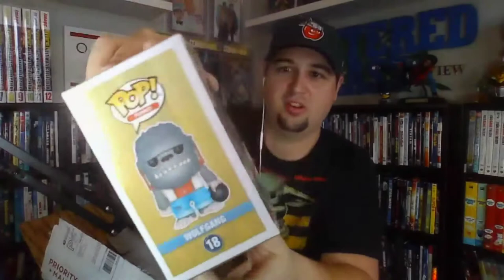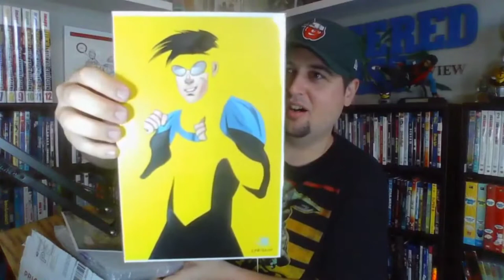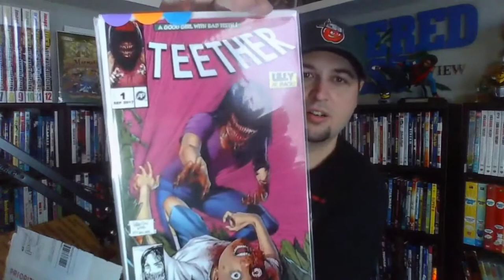Giveaway Win & AOK From White Shadow Coffee and Comics!